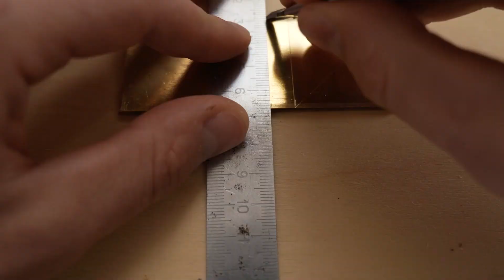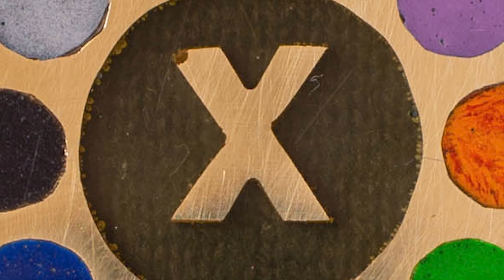Сделал скучный медальон а не весёлый ножик. Ювелирное изделие